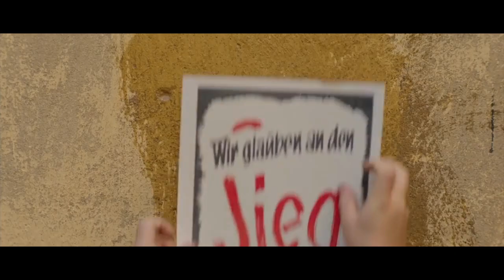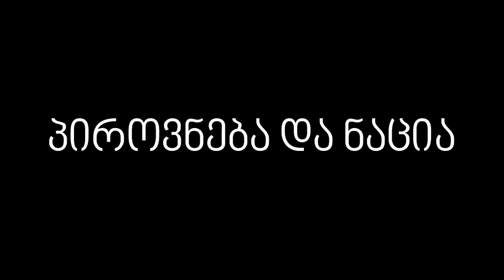''კურდღელი ჯოჯო'' - პიროვნება და ნაციონალიზმი